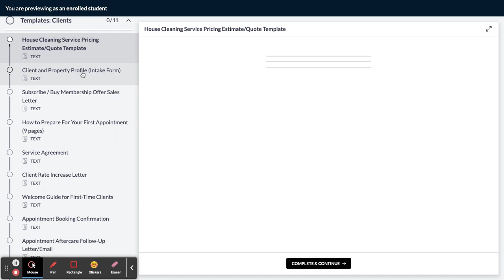Cleaning Business Template Library - Glisten Cleaning Academy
Get 25+ essential templates you need for your residential house cleaning business in the Glisten Academy Template Library. All designed in Canva so you can easily customize with your own fonts, colors, images and logo. Get instant access to all the client and employee forms, letters, messages you need to run your house cleaning business. Written and designed by communications specialist and cleaning industry expert, Katie Pearse. These are the exact templates Katie uses in her award-winning cleaning company that has earned her millions of dollars with her cleaning business.